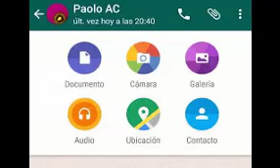Colombia por otra ojos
Video de Omar Eberto Cruz